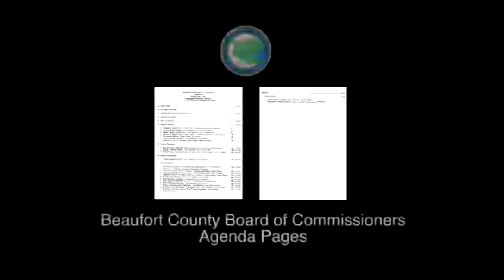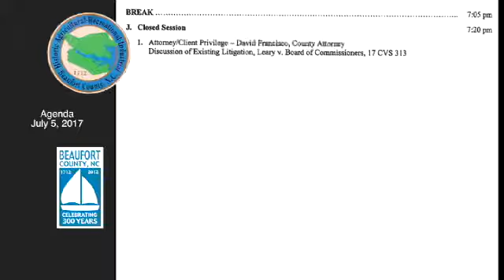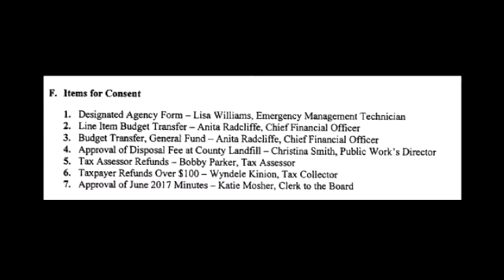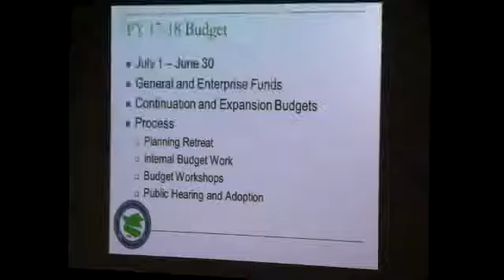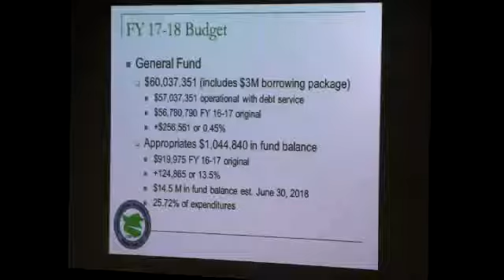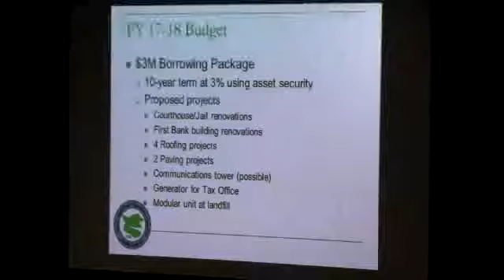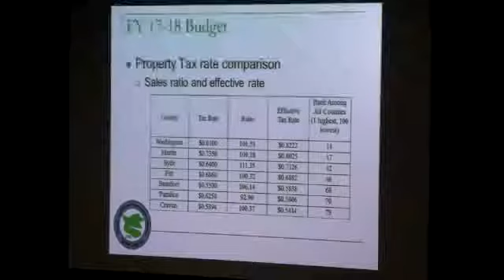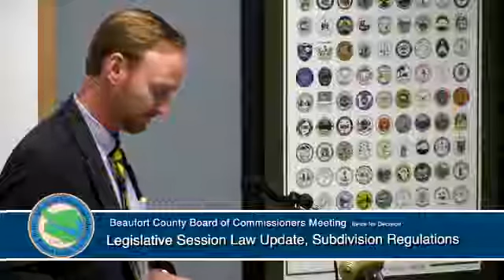July 5, 2017 Beaufort County Board of Commissioners' Meeting